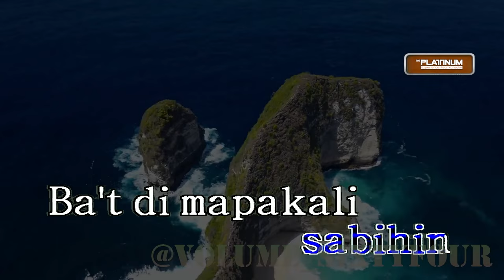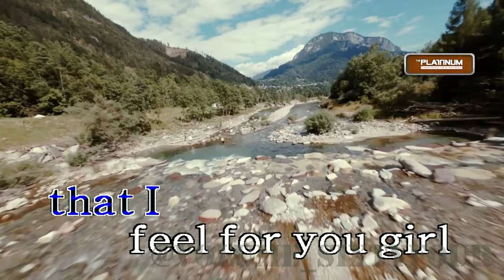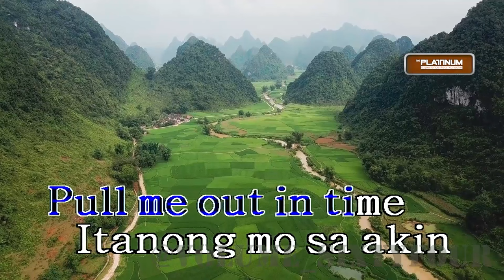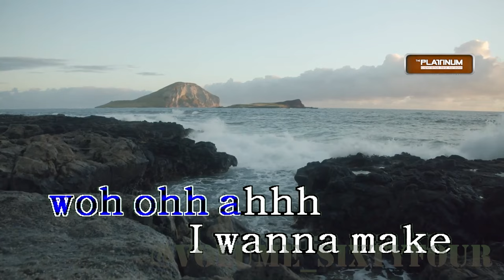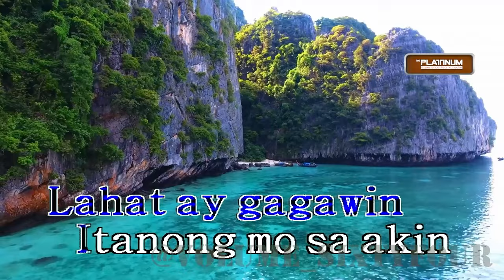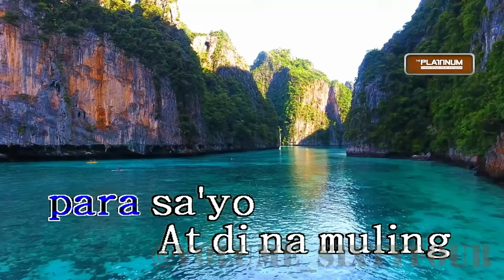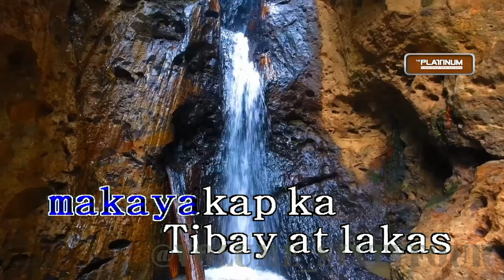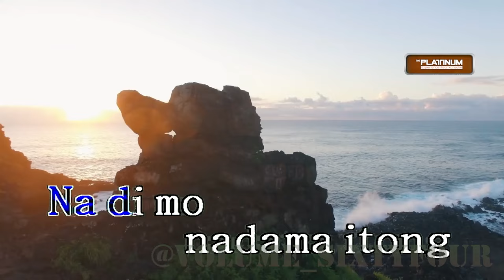Mom's Cake Medley (Karaoke/Lyrics/Instrumental)